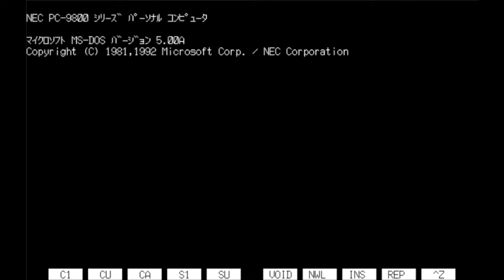Pac-Man/パックマン (Nec Pc-9801VX, 1992, Namco.Ltd/Wiz)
This is Pac-Man/パックマン for Nec Pc-9801VX and it has a 16 bit sound source that makes it more entertaining than the 8-bit arcade version